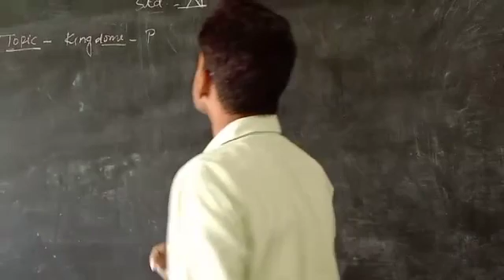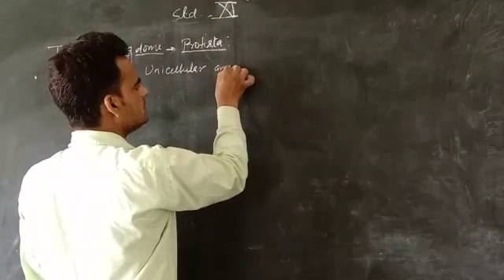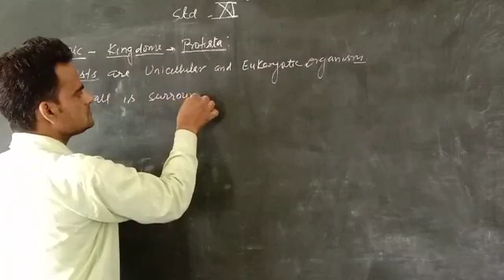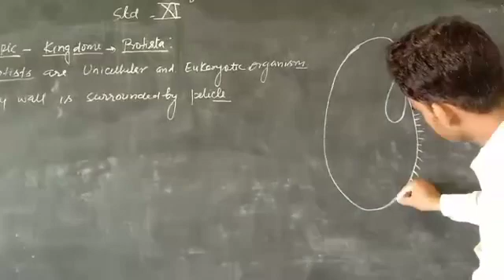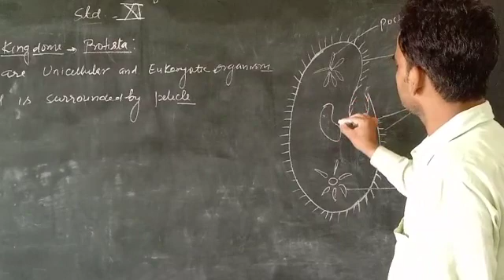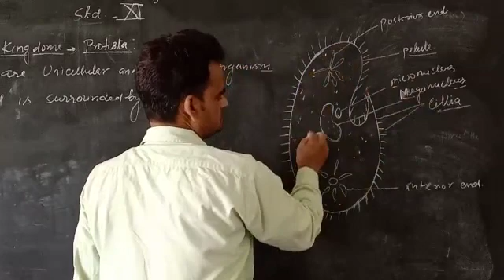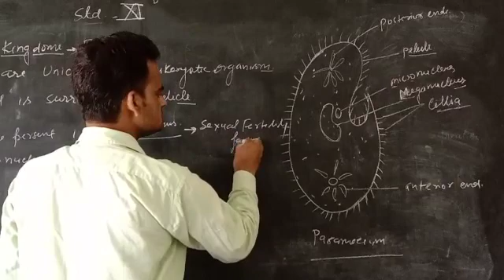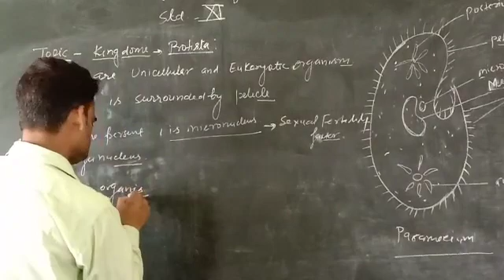30 April 2021